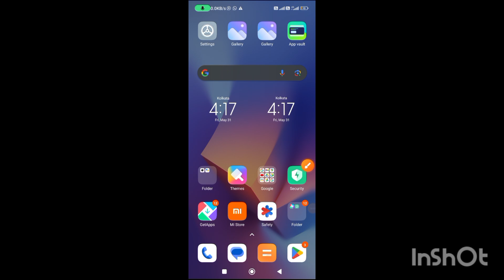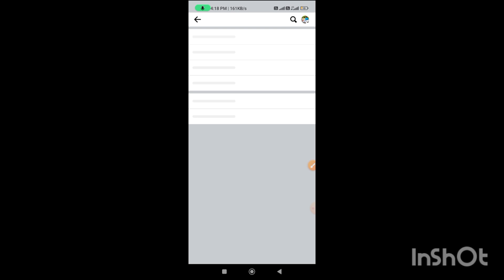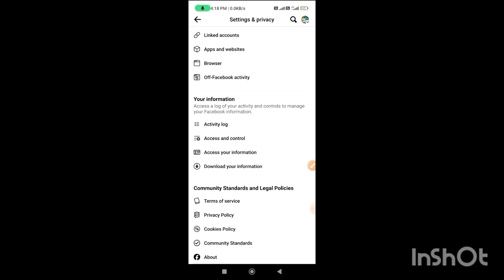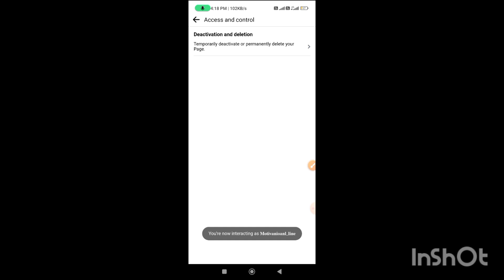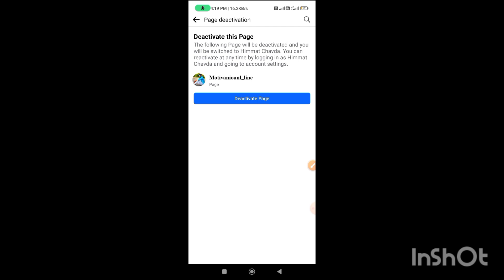Facebook Page Delete Kaise Kare | fb page delete kaise kare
Best background

Your Queries -

fb page delete kaise karefacebookfacebook page delete
 spreading gyan
remove facebook page
 delete a facebook page
how to delete page on facebook
2024
Himmat Chavda

Himmat Chavda From - Salangparda , Botad , Gujarat(India)